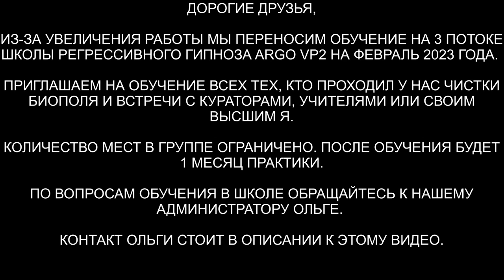Откат Гуманоиду его конструкцией | Рассказ Джинна | Рассказ Дракона | ARGO VP2 регрессивный гипноз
✅ По вопросам сеансов - администратор Ольга Откат Гуманоиду его конструкцией | Рассказ Джинна | Рассказ Дракона

00:00 Лилия с голограммой и плёткой
02:00 Сканируем тонкие тела на наличие интерферентов
02:49 Гуманоид с Уты
03:01 Инкуба плётка
03:50 Кто сколько лет был в биополе
05:08 Ком в горле
05:40 Цель эксперимента Гуманоида
06:47 Что возвращается Лилие
08:04 Демон зашёл на неуверенность
08:50 Раскачивание меланхолии и страха Демоном
10:17 Инкуб отключает галограмму
11:20 Джин и опыт
13:36 Синий Дракон жил ее чувствами грусти
14:50 Гуманоид снял металлическую конструкцию
15:55 Отпускаем интерферентов на их частоту
17:50 Отдаем Демону негатив
18:20 Устанавливаем на Гуманоида его конструкцию
21:00 Ли на связи
22:30 Счастливый момент
23:10 Как себя чувствует Лилия